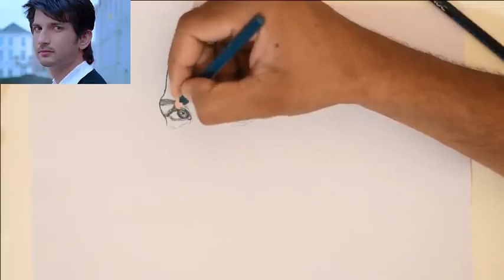Sushant Singh Rajput's beautiful drawing